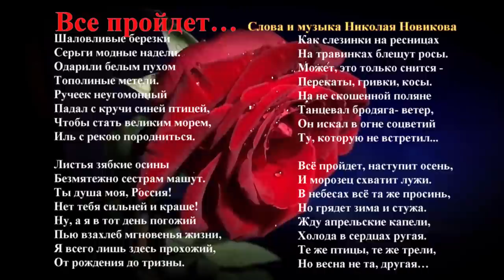Все пройдет… Песня для души под гармонь. Исполняет Николай Новиков.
Песня о душе, любви, бренности жизни и пронзительная грусть о не сбывшихся желаний. Слова и музыка Николая Новикова. Исполняет автор
Шаловливые березки
Серьги модные надели.
Одарили белым пухом
Тополиные метели.
Ручеек неугомонный
Падал с кручи синей птицей,
Чтобы стать великим морем,
Иль с рекою породниться.

Листья зябкие осины
Безмятежно сестрам машут.
Ты душа моя, Россия!
Нет тебя сильней и краше!
Ну, а я в тот день погожий
Пью взахлеб мгновенья жизни,
Я всего лишь здесь прохожий,
От рождения до тризны.

Как слезинки на ресницах
На травинках блещут росы.
Может, это только снится -
Перекаты, гривки, косы.
На не скошенной поляне
Танцевал бродяга- ветер,
Он искал в огне соцветий
Ту, которую не встретил...

Всё пройдет, наступит осень,
И морозец схватит лужи.
В небесах всё та же просинь,
Но грядет зима и стужа.
Жду апрельские капели,
Холода в сердцах ругая.
Те же птицы, те же трели,
Но весна не та, другая…